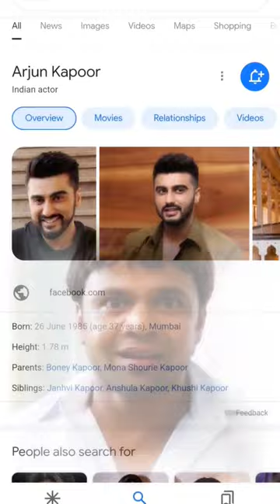naam se nahin kam se Jana jata hai 🤣